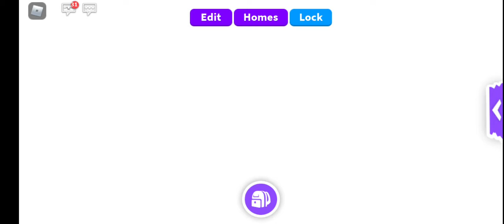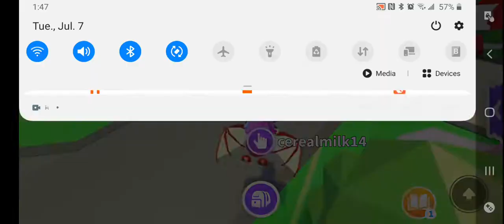What do you want me to play next